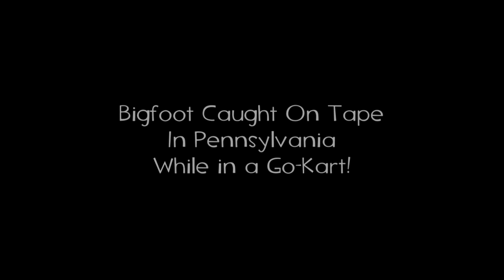Bigfoot Caught On Tape While Driving Go Kart 2015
is this a real Bigfoot Caught On Tape While Driving Go Kart 2015?
You Decide!.

Artist: Linear B
Song: Sitting Comfortably
Album: Ambient & Drones

(IGNORE TAGS)
Sasquatch Caught On Tape In Canada 2015, Sasquatch Caught On Camera In Canada 2015, Sasquatch/Bigfoot Seen by Witnesses, Canadian Sasquatch, Canadian Bigfoot, Canadian Yeti,
Russian Yeti - The Dyatlov Pass Incident
Russian Yeti - The Killer Lives, Killer Bigfoot, Killing Bigfoot, Bigfoot Kills, Yeti Kills, Yeti Killing Hikers, Almasty Kills Hikers, Kills Bigfoot,
Bigfoot Caught On Tape In Utah 2015, Bigfoot Caught On Tape In Utah, Sasquatch Caught On Tape In Utah 2015, Sasquatch Caught On Tape In Utah, Utah Bigfoot, Utah Sasquatch, USA Bigfoot,
Bigfoot Caught On Tape | Survivorman: Bigfoot
ORIGINAL SECURITY CAM VIDEO. YELLOWSTONE PARK.
YETI CAUGHT ON TAPE - YOU MUST SEE.
LET ME KNOW YOUR OPINION PLEASE.
REAL SASQUATCH CAUGHT ON TAPE IN U.S.A.
BIGFOOT REAL EN VIDEO. REAL SASQUATCH.
"CUARTO MILENIO". VIDEOS DE MISTERIO.
PIE GRANDE CAPTURADO EN VIDEO. CUARTO MILENIO.
INCREIBLE AVISTAMIENTO DE CRIATURA INEXPLICABLE.
FAIRIES, MERMAIDS AND DRAGONS ARE REAL.
New Video - Cryptozoology
Yeti and Real Bigfoot Videos in your channel.
Real Mermaid Sighting accidentally caught on camera.
Real Fairy Sighting on Tape. Hombre Lobo, Caught on Tape.
Real Dragon Flying over Truro (England).
Real Unicorn caught on Tape. Unicorn caught on Camera.
The genuine Abominable Snowman. Sasquatch.
Duendes reales y demás criaturas mitológicas en mi canal.
Real. Gnome. Caught on Tape.Amazing. Sighting .
Dragon. found. in Japan. Dragón Real. Criatura. Extraña.
2015 New Video - Cryptozoology Footage. Amazing Evidence.
Mythical Creature Caught on Camera. Best Sighting Caught on Tape.
Monstruo del Lago Ness. Avistamiento Real grabado en video.
2015. Ufo. Evidence. Caught on Tape. Real Flying Saucer.
2015 New Video - Cryptozoology Footage. Amazing Evidence.
Mythical Creature Caught on Camera. Best Shighting Caught on Tape.
Real Alien Evidence Caught on Camera.
You´ve Never Seen - Ovni Real. Alienígena.
Abduction. Abducción. Spaceship. Paranormal Sighting.
2015 Ufo Sighting Caught on Tape. Real Flying Saucer.
UFO Sighting caught on camera. Osni Real en Video.
You´ve Never Seen - Ovni Real. Area 51. Roswell.
Real Alien Evidence Caught on Camera. Scary Sighting.A Real Goblin Caught on Camera.Original Footage.
2015 Real Fairy Never seen. Hada Real en video.
Cryptozoology Footage. Real Goblin. Real Elf.
Real Dragon found in Japan. Sirena Real. Duende Real.
(IGNORE TAGS)